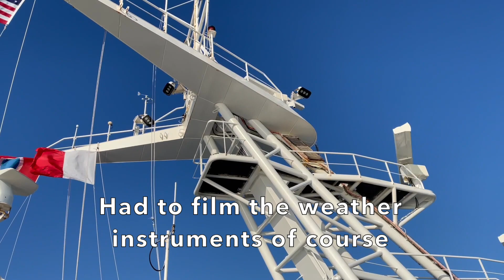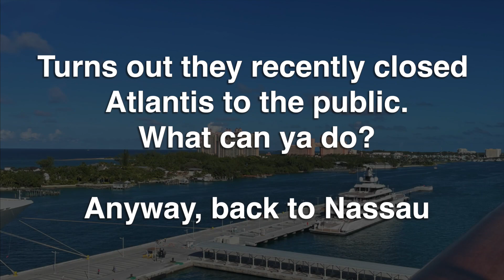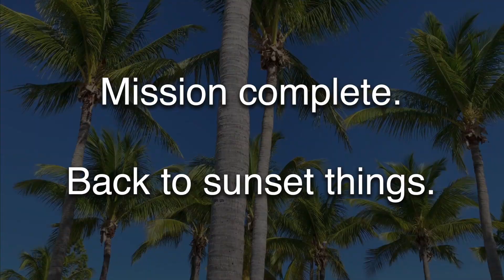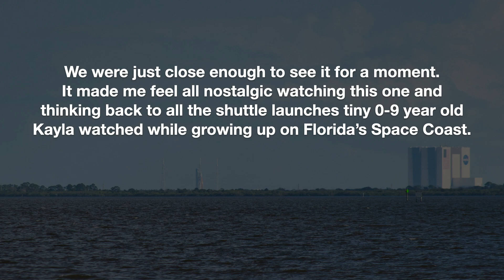CRUISE TO THE BAHAMAS WITH ME | Part 1: Embarkation & Nassau (Carnival Liberty 2022)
I went on my first ever cruise, and this is how it went! Mom's birthday is in October and my sister's and mine are in December so this November vacation was our combined birthday celebration. The Carnival Liberty and the Bahamas did not disappoint :) Had way more footage than I thought so this will be a two parter lol Part two will be up soon!